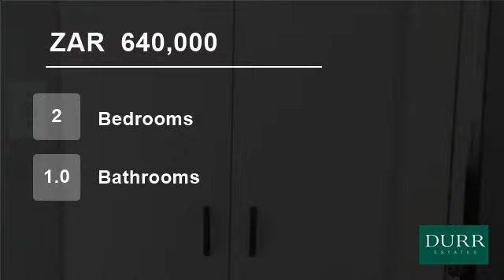2 Bedroom Flat For Sale in Parklands, Blouberg, Western Cape, South Africa for ZAR 640,000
This flat is located in a managed complex situated in Parklands.This apartment  offers two good sized bedrooms and a full bathroom plus a parking bay.